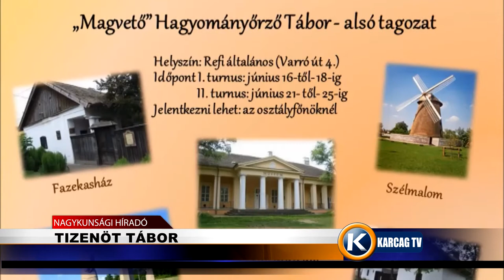Nagykunsági Híradó 20210630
- HULLADÉKGAZDÁLKODÁSI RENDSZER FEJLESZTÉSE
- TIZENÖT TÁBOR
- NÉPSZERŰ A TISZAFÜREDI SZABAD  STRAND
- EMBERKERESKEDŐK MEGYÉNKBEN